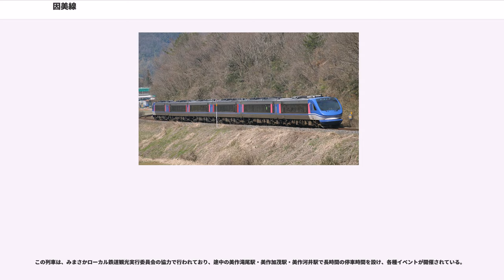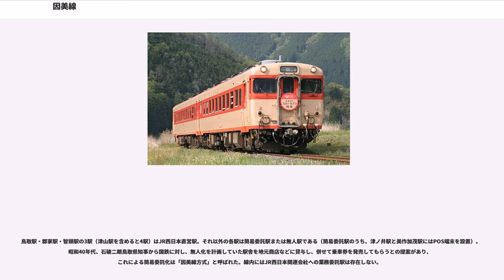因美線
因美線（いんびせん）は、鳥取県鳥取市の鳥取駅から岡山県津山市の東津山駅に至る西日本旅客鉄道（JR西日本）の鉄道路線（地方交通線）である。

起点の鳥取駅で山陰本線に、終点の東津山駅で姫新線に接続している。かつては全線が津山線とともに岡山と鳥取を結ぶ陰陽連絡路線の役割を果たしていた。しかし智頭急行の開業後、鳥取と岡山を結ぶ列車が智頭急行智頭線を経由するようになったことで、陰陽連絡の役割は智頭線経由の列車が走る智頭駅以北のみとなり、智頭駅以南とで役割を異にするようになった。

1997年に急行「砂丘」が廃止された後、智頭駅以南では落石防止のため25 km/hの速度制限が多くの箇所で設けられている。また、雨天時などは15 km/h以下の徐行運転となる。

鳥取駅 - 智頭駅間は米子支社の鳥取鉄道部が、土師駅 - 東津山駅間は同岡山支社が管轄しており、智頭駅の上り場内信号機から土師方の中村第一踏切（智頭急行智頭線との共用踏切）と、その先の中村第二踏切の間に支社境界が存在する。智頭線との並走区間を米子支社管内に含めた関係で、支社境界は閉塞区間の途中にあるが、運転系統や運転指令所の面では智頭駅を境界駅と位置づけている。なお、管轄が分けられた1991年以前は、東津山駅構内を除く全線が国鉄時代は米子鉄道管理局、JR発足後は米子支社の管内だった。

2016年の路線記号・ラインカラー制定にあたっては、岡山・福山エリアとしてのものは付与されず、逆に山陰エリアの扱いとして、智頭杉をイメージした茶色（）のラインカラーと、「B」の路線記号が、岡山支社管内を含めた全線に付与されることになった。ただし、岡山・福山エリアとしてのラインカラーではないことから、2016年改正時点の岡山支社管内各駅では、駅掲示運賃表での使用にとどまっている。なお、2015年度以前は岡山支社管内でのみ藍色をラインカラーとして使用していた。

全線を通して運転される列車はない。正式には東津山駅が終点であるが、智頭駅・美作加茂駅 - 東津山駅間に運転されているすべての列車が津山駅まで乗り入れる。

因美線内では特急列車を除き鳥取駅 → 津山駅の方向が下り、逆が上りである。山陰本線・智頭急行線直通列車は普通列車のみ米子駅 - 鳥取駅間・智頭駅 - 上郡駅間で上下が逆転する。特急列車は鳥取駅に向かう列車が下り、逆が上りである。

1997年11月29日に急行「砂丘」が廃止された後、鳥取駅 - 津山駅間を直通する交通機関はなくなっていたが、2004年12月10日に従来運行されていた鳥取 - 岡山間の高速バスが津山（中国道津山北バス停）に停車するようになったため直通の交通機関が復活。しかし2014年9月30日限りで廃止され、以後は直通の交通機関はなくなっている。また、特に高野 - 津山間では並行する路線バスの方が本数が多いため、利用者はそちらへ流れてしまう傾向がある。

鳥取駅 - 智頭駅間では、智頭急行線を経由する倉吉駅・鳥取駅 - 京都駅間の特急「スーパーはくと」と鳥取駅 - 岡山駅間の特急「スーパーいなば」が運転されており、鳥取駅 - 津ノ井駅間で110km/h、津ノ井駅 - 智頭駅間で95km/h運転を行っている。かつては85km/hで運転され、鳥取 - 智頭間では最新の高性能車「スーパーはくと」も旧型車両の急行「砂丘」と同じ所要時間であったが、地元負担による線路改良が行われ、所要時間の短縮が実現した。

普通列車については、おおむね鳥取駅 - 智頭駅間と智頭駅 - 津山駅間の2つの運転系統に分かれている。

この区間はおおむね1 - 2時間に1本程度が運行されている。基本的に鳥取駅 - 智頭駅間の運行であるが、那岐発鳥取行き、郡家発鳥取行きや山陰本線の米子行き、智頭急行線の大原駅発着列車と上郡発の列車も設定されている。郡家駅から若桜鉄道若桜線に直通して鳥取駅 - 若桜駅間を運行する列車があるので鳥取駅 - 郡家駅間では下り20本、上り19本の普通列車が設定されている。

鳥取駅 - 津ノ井駅間で95km/h（キハ121・126形気動車は100km/h、智頭急行HOT3500形気動車は110km/h）、津ノ井駅 - 智頭駅間で95km/h運転を行っている。第三セクター鉄道の若桜鉄道・智頭急行各路線への直通列車の乗務員は、前者は郡家駅、後者は智頭駅で交代する。ただし、2010年3月12日まで、若桜鉄道直通列車については乗...